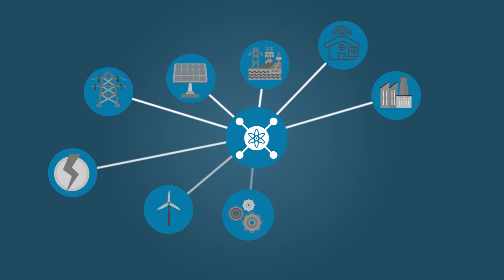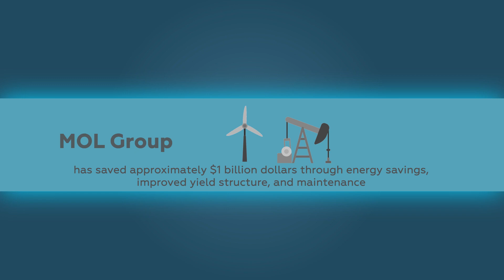OSIsoft: What We Do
How do you access and learn from critical data that resides in multiple incompatible systems across the enterprise? It's a complex problem with a surprisingly simple solution - the PI System™. Quick and easy to install, collect data from and build upon, the PI System quickly reveals new ways to streamline processes and drive continuous improvements.